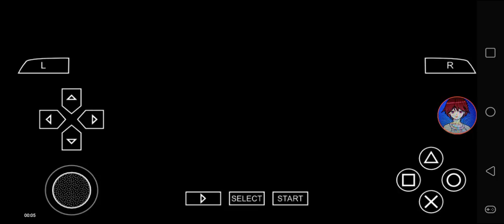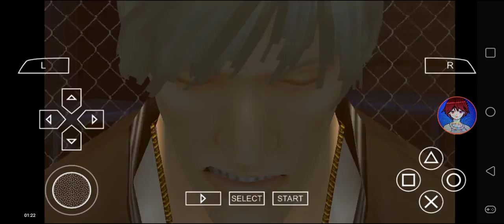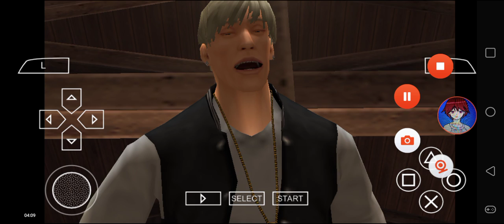Def Jam FFNY The Takeover - My Request Part 912 (Harrison's Impressive)